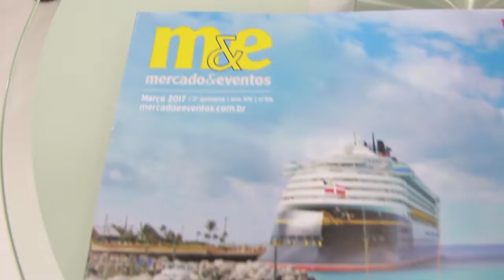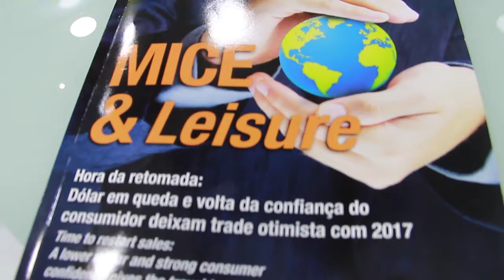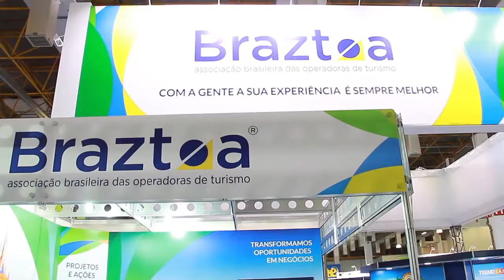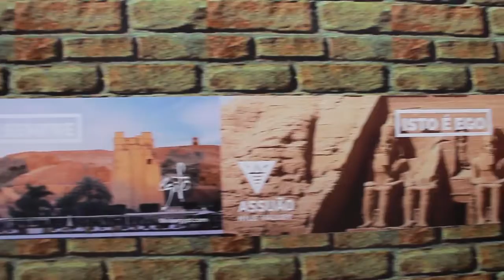Show Vip no WTM Latin Américan 2017 BL3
Programa SHOW VIP fez a cobertura do do evento WTM Latin Américan 2017 realizada no Brasil.